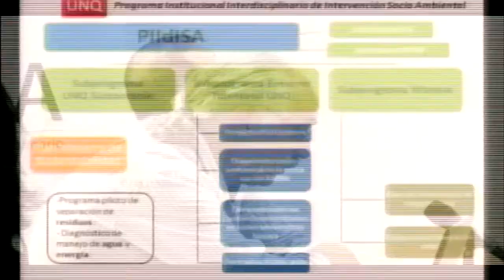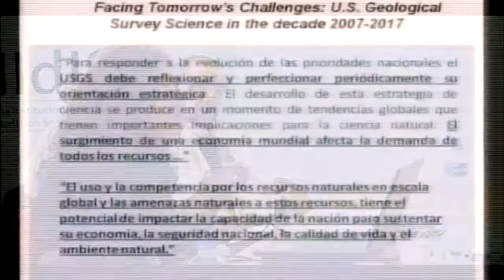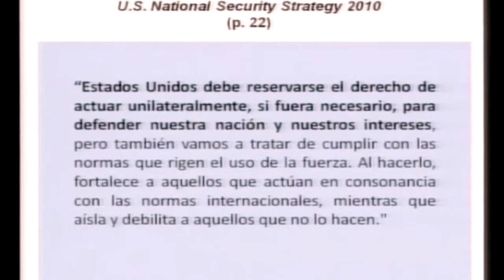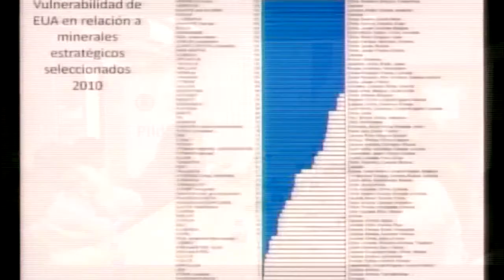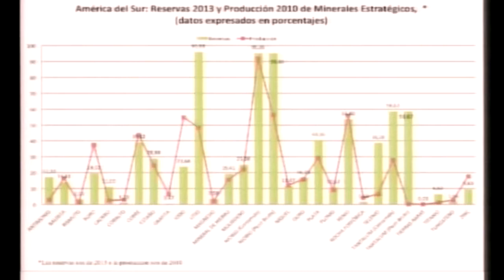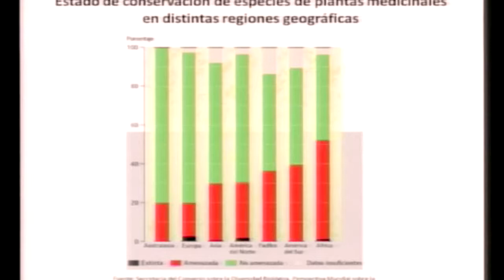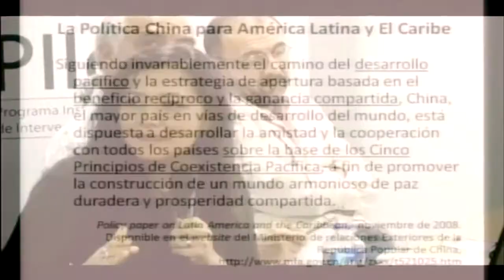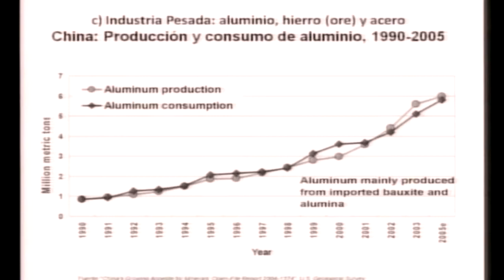Presentación del Seminario ABC del Litio Sudamericano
Apertura a cargo del Dr. Alejandro Villar (Vicerrector UNQ) y el Dr. Miguel Lacabana (Director PIIdISA-UNQ) del Seminario "ABC del Litio Sudamericano". La jornada culminó con la Conferencia magistral de la Dra. Mónica Bruckman (UNASUR).